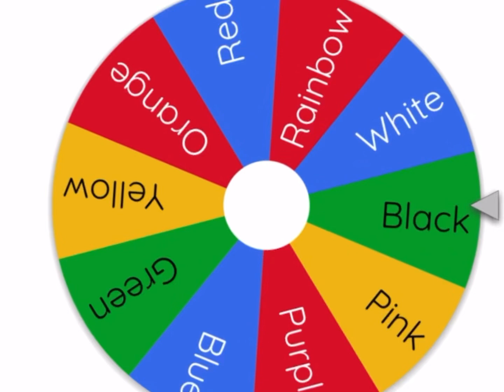Will I have 36 black fidgets?🖤